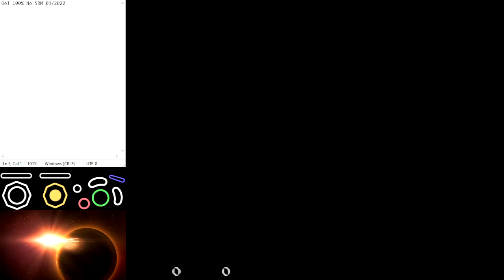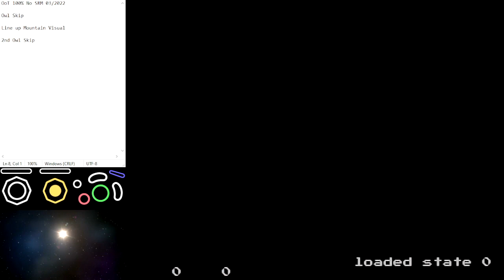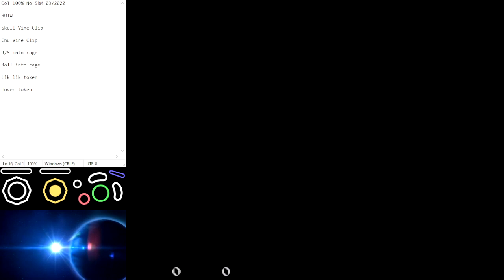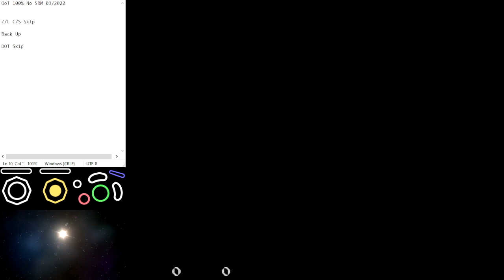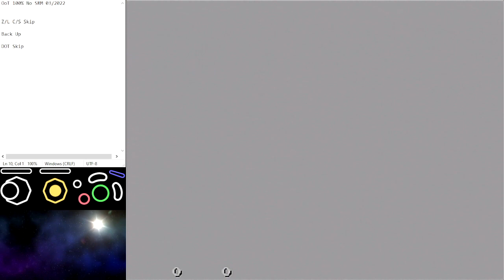Ocarina of Time 100% No SRM Tutorial (Child 1)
Time Stamps  -

0:00 Intro
0:59 Tutorial Start
11:10 Forest Escape
17:26 Owl Skip and Movement to Kakariko
24:11 Cuccos Bottle
34:15 Enter the Well
38:36 Bottom of the Well Start
47:41 Wess and Float to Bombchu Chest
51:27 1st Bomchu Clip to Deadhand Room
56:34 Deadhand Fight
58:57 Skull Vine Clip + Chu Vineclip 2
1:09:34 Roll and Jumpslash into Lik Lik cage
1:12:35 Goldskull Hover and Hylian Shield
1:16:44 Exit Well and Hess to Hyrule
1:19:17 Owl Skip/Hess to Market/Bridge
1:25:54 RBA (Bottle B)
1:31:00 Seam Walk to Talon
1:35:08 Damage Boost to Guards
1:40:36 Guards
1:44:56 Zelda's Lullaby Cutscene Skip
1:50:33 Door of Time Skip